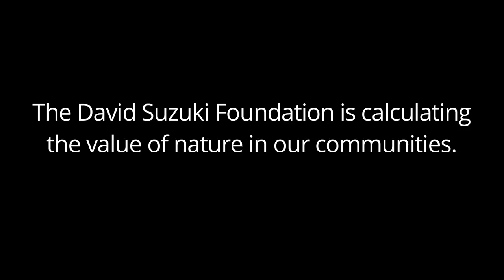Google Earth Outreach in Canada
Celebrate the launch of Google Earth Outreach in Canada, and get inspired by the amazing examples of nonprofit organizations already using mapping tools in their work:
"Caribou Migration," by Golder Associates Ltd & Hugh Stimson
"I Am Fish," by the David Suzuki Foundation
"Canada's Boreal, the World's Largest Intact Forest," by Pew Environment Group
"Voices on the Land," by Okanagan Nation Alliance, Gregory Kehm Associates & Ecotrust Canada
"Oil & Water Map," by the Living Oceans Society
"Natural Capital," by the David Suzuki Foundation